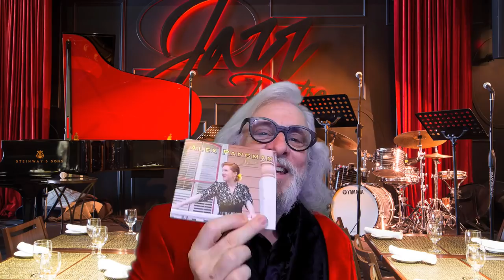The Jaymz Bee Podcast #1 David Clayton Thomas Dec 7 2018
Every Friday join me for a look at what is happening in Toronto in the next week or so (for ten minutes) followed by an in depth interview with a different guest and subject each week. My first guest is David Clayton Thomas!